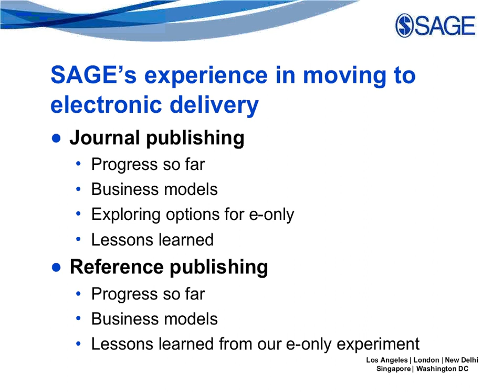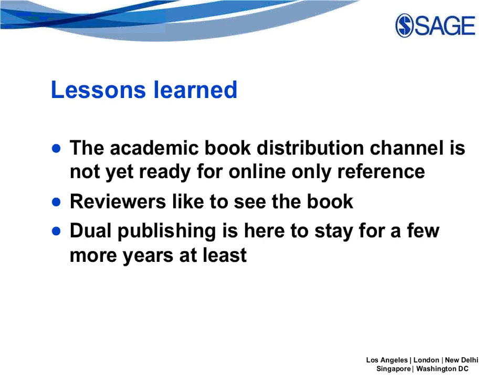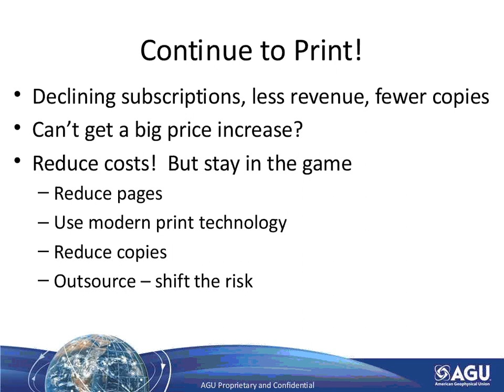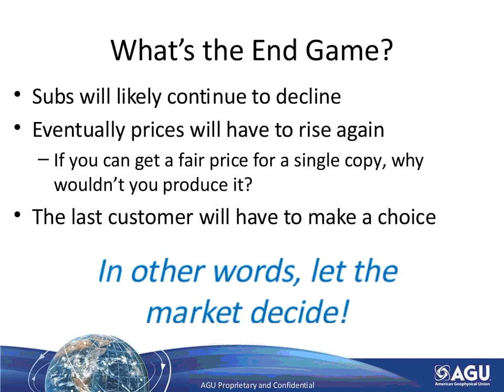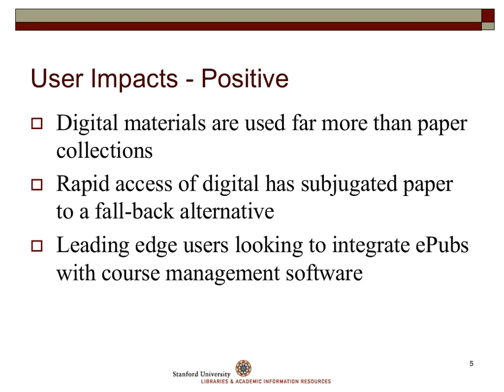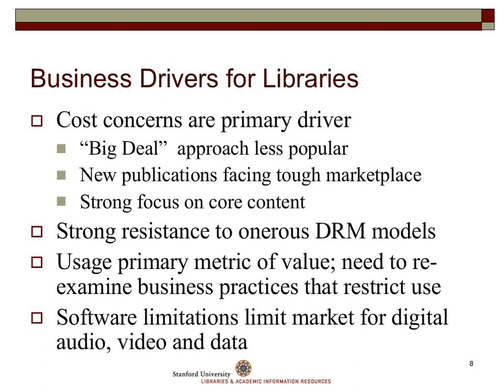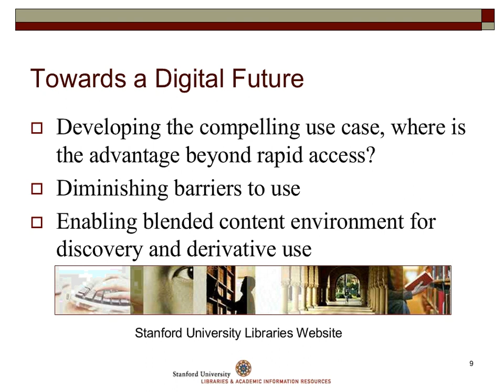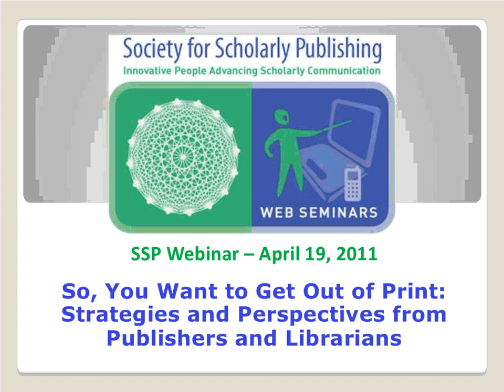So, You Want to Get Out of Print: Strategies and Perspectives from Publishers and Librarians